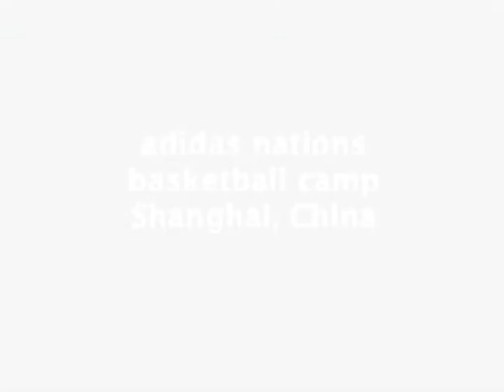Desmond Mason dunks for Red Sports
Desmond Mason of the Milwaukee Bucks shows off a dunk at the Shanghai University of Sport. Read the Red Sports interview here